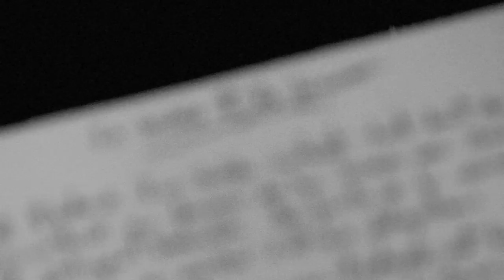Le Diable et le Fermier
-English translation of lyrics are now available below! -
Le diable et le fermier : Chanson-billet contre l'exploration aveugle des gaz de schiste.
Un regroupement d'artistes et d'artisans qui joignent leurs voix à celles des milliers de citoyens et d'organisations pour réclamer un moratoire sur l'exploitation des gaz de schiste au Québec.
Avec Les Charbonniers de l'Enfer, Galant tu perds ton temps et Le Vent du Nord.
Paroles et musique / Lyrics & music : Nicolas Boulerice
Réalisation du vidéoclip : JF Dugas
Prise de son : Mark Busic, Studio Chemin 4

The Devil and the Farmer

This is the story about an evil spirit who promised a farmer he could keep his soul if they shared his harvest.
The devil chose to keep what would remain above the ground in autumn.
The farmer planted potatoes and carrots and parsnips and turnips, and the devil was left empty-handed.
"Next year," he said, "you keep what grows above ground."
So the farmer planted tomatoes and zucchinis and melons and peas.
Tricked again, the devil decided to harvest the underground, to empty the soil of its water, iron and oil, leaving only mud and poison gas leaks in the fields, forcing the farmer to boil water for his children to drink.

In the end, who won, who lost? Who, his precious energy? Who, his wager?

C'est l'histoire d'un diable, sortant tout droit des flammes
Promettant au fermier de lui laisser son âme
S'ils partageaient ensemble les fruits de la moisson
À chacun sa moitié c'est une obligation

Le diable choisit pour que l'entente soit bonne
De garder ce qu'il reste sur la terre à l'automne
Le fermier accepta et planta des panais
Des patates des carottes véritables navets

Oh oh oh  qui cèderait pour un rien?
Oh oh oh  les richesses de sa terre
Oh oh oh  du diable ou de l'homme
Oh oh oh  à qui la bonne affaire?

Quand arriva le temps d'échanger le butin
Le diable en maudit ne lui restait plus rien
Dit alors au fermier « pour changer l'an prochain
Prenez donc à vot' tour, c'qui pousse sur le terrain »

Le fermier accepta et planta cette fois
Des tomates des courgettes des melons et des pois
Le diable aux récoltes rapaillant le néant
Retourna vers Satan, le fermier triomphant

Oh oh oh  qui jouerait son avenir?
Oh oh oh  sans connaitre le marché
Oh oh oh  qui voudrait fractionner?
Oh oh oh  la terre dessous ses pieds

Le diable revint respectant sa parole
De l'eau du gaz du fer, il viderait le sol
Alors à la surface qu'allait-il bien pousser?
L'eau souillée et les fuites de gaz empoisonné?

Les ressources dépouillées, il s'était enrichi
Laissant que du béton le diable repartit
La terre fragilisée comme ce Québécois
Condamné à bouillir l'eau que son enfant boit

Oh oh oh  mais au bout de l'histoire
Oh oh oh  qui donc aura perdu?
Oh oh oh  ses précieuses énergies,
Oh oh oh  les enjeux du pari

ENGLISH TRANSLATION:
The Devil and the Farmer    Lyrics and music Nicolas Boulerice                                                  Vignette against the reckless mining of shale gas in the Québec subsoil
This is the story of a devil straight out of the flames
Who promised the farmer he would spare his soul
If they shared the fruits of the land
To each his half, the bargain was struck

To sweeten the deal the devil chose
To keep what remained on the ground in the fall
The farmer agreed and planted parsnips
Potatoes and carrots and turnips

Oh oh oh  who would give away for nothing?
Oh oh oh  the bounties of his land
Oh oh oh  the devil or the man
Oh oh oh  who made a better deal?

When the time came to share the wealth
The devil, furious to find himself empty-handed
Told the farmer "For a change, next year
It will be your turn to harvest above ground"

The farmer agreed and this time planted
Tomatoes and squash and melons and peas
Then came the harvest, the devil reaping nothing
Returned to Satan as the farmer triumphed

Oh oh oh  who would gamble his future?
Oh oh oh  without knowing the stakes
Oh oh oh  who would want to fracture?
Oh oh oh  the earth beneath his feet

The devil returned, true to his word
He would drain the land of water, iron and gas
What, then, would grow on the land?
Tainted water and poisonous gas leaks?

Resources depleted, the devil became rich
And went away leaving only concrete
The earth shattered like this Québécois
Condemned to boil the water for his child to drink

Oh oh oh  but in the end
Oh oh oh  who has lost?
Oh oh oh  his land and his livelihood
Oh oh oh  the true stake of the bet